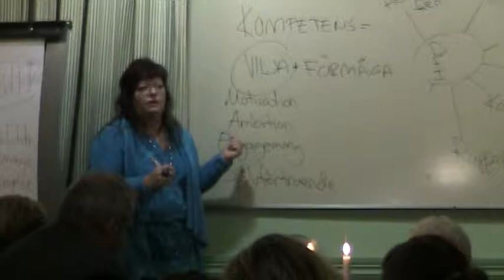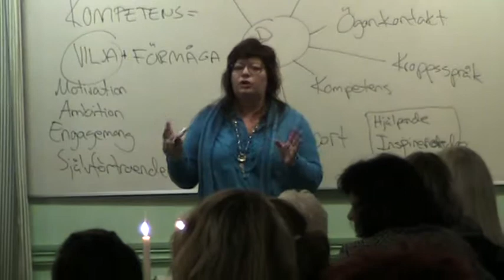Kicki Eldh från A&O Image föreläser om vikten av ett gott engagemang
På en höstupptakt för företagare i Kungälv föreläste Kicki Eldh från A&O Image om bra kundbemötande, kroppsspråk, engagemang och proaktivitet. En himla kul kväll med massor av folk och ett himla bra engagemang!